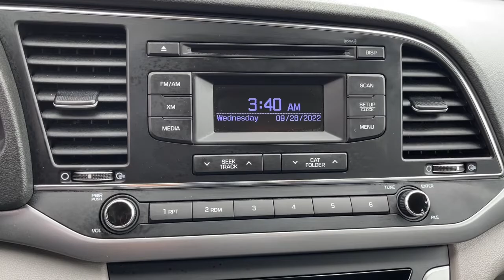2017 Hyundai Elantra Dayton, Vandalia, Middletown, Beavercreek, Englewood 93835A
Scarlet Red Used 2017 Hyundai Elantra available in Vandalia, Ohio at Joseph Airport Hyundai. Servicing the Dayton, Vandalia, Middletown, Beavercreek & Englewood, OH area.

Certified. Scarlet Red 2017 Hyundai Elantra SE FWD 6-Speed Automatic 2.0L 4-Cylinder DOHC 16V Backup Camera, BlueTooth Connectivity, 2017 Hyundai Elantra in Scarlet Red with Gray interior.brbrRecent Arrival! Odometer is 59839 miles below market average! 29/38 City/Highway MPGbrbrCertification Program Details: Lifetime Powertrain Awards:br  * 2017 KBB.com 10 Most Awarded Brandsbr*LIFETIME WARRANTY* At Joseph Airport Hyundai we are so confident in our pre-owned vehicles we guarantee them, FOR LIFE! NO tricks, NO gimmicks, NO crazy maintenance schedules, just a lifetime of worry free ownership. Come to Joseph Airport Hyundai today and experience the YES PLAN CERTIFICATION! We say YES: YES to a warranty as long as you own the car, YES to Ease of Doing Service, and YES to the Ease of doing business!